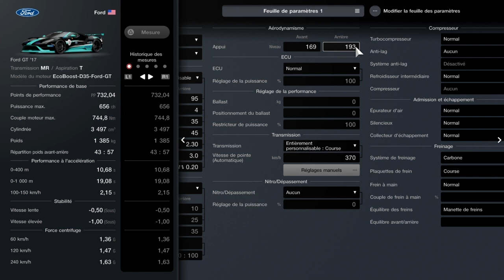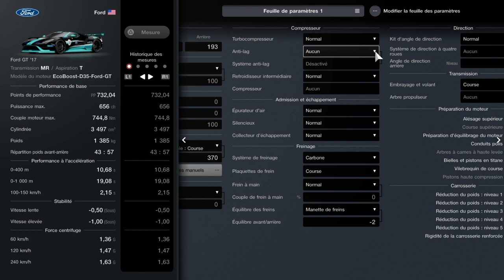Gran Turismo 7. Watkins Glen - Parcours long. Clubman Cup Américaine 700. Ford. Ford GT '17.